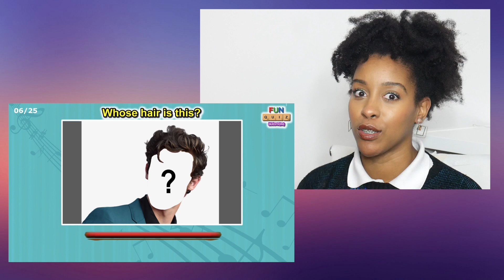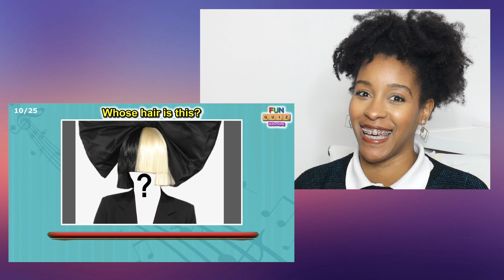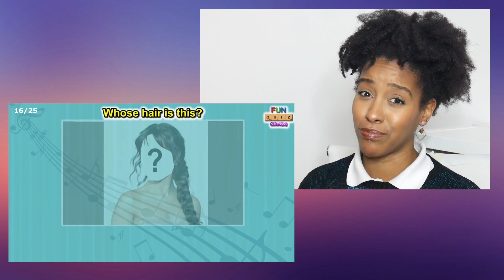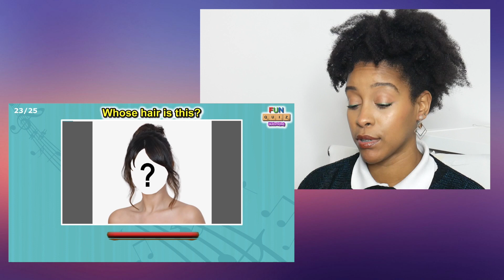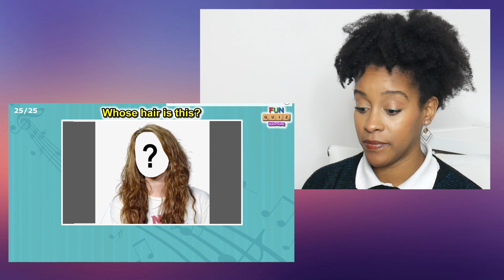I TRIED TO GUESS THE SINGER BY THEIR HAIR | Filó Mendes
I TRIED TO GUESS THE SINGER BY THEIR HAIR
☛ ABRE PARA MAIS INFO 😊💜

Oiii é modi ?! Neste video, decidi trazer um challenge, que já não fazia a algum tempo. Tive de acertar quem eram os cantores pelo seu cabelo. Fun!

✦ subs 201

p o s t  n o  b l o g →

Obrigada por passarem por aqui 😊  // Thanks for stoping by 😊
XoXo